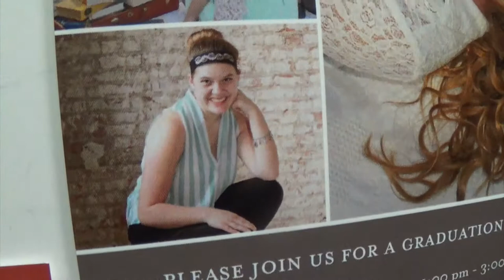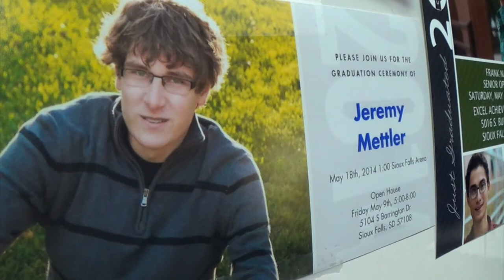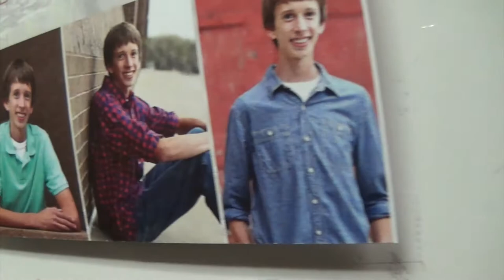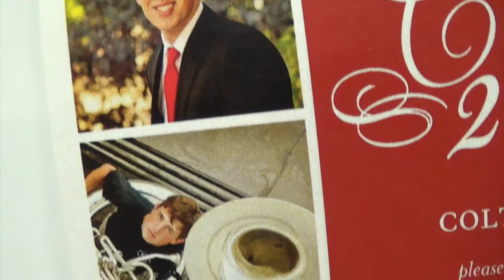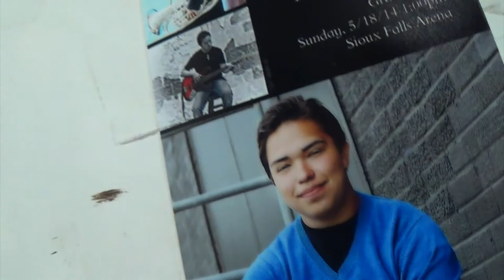The Grand Finale/Farewell to LHS High School theater seniors 2014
Seniors in order of appearance: Kelsey Stotz, Greta Schultz, Frank Najarro, Levi Degross, Jeremy Mettler,Elizabeth Enalls, Alex Meyer, Maddy Ryan, Colten Fisher, Max Hofer, Nathan Lund.

Interviewees: Kyle warnock, Kyden Degross, Sarah Mettler, Anna Stroh, Livie Gordon, Maren Schultz, Chris Larsen, Jaydon Hinsch, DrextonTrantina, Emily Hanson, Lance De Roos, and Burns